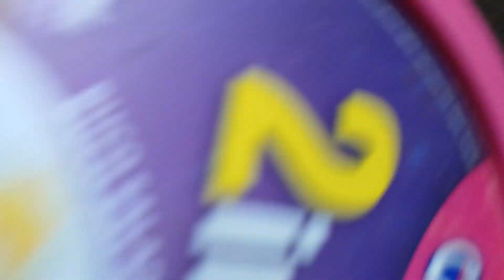My Pet Rats #102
My pet rats' family is getting big.
Five male adult rats and four mother rats with their cute little pups.
My stress reliever

Video was taken on September 17, 2024